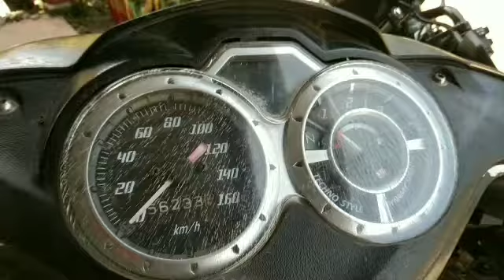CDI WIRING DIAGRAM | YAMAHA VEGA FORCE